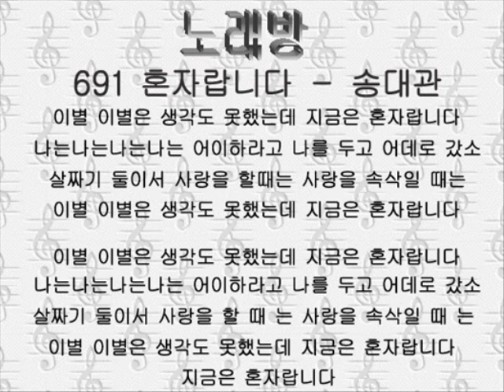691 ホンヂャ ラムニダ 혼자 랍니다－송대관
한국어를 모국어로 하지않는 오리지날 일본사람이 가라오케에서 부른 한국가요입니다